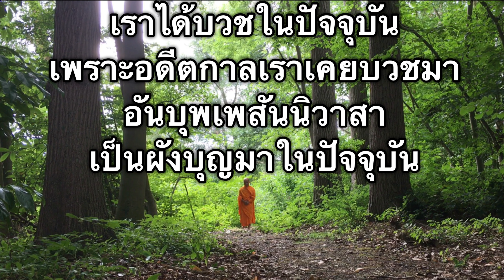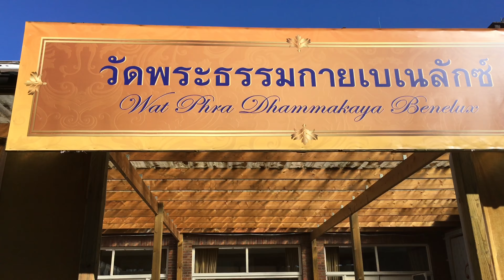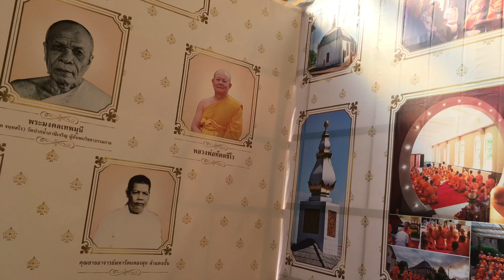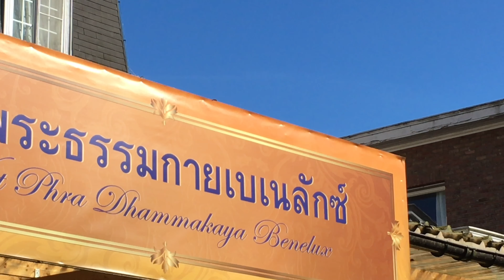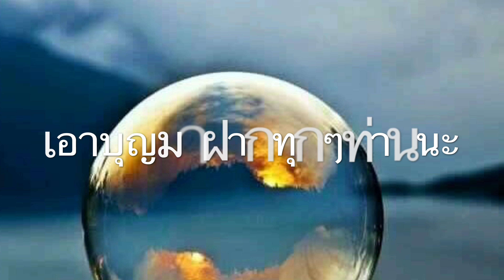เราเกิดมาเพื่อสิ่งนี้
และไม่ใช่เพียงชาตินี้
เราได้บวชในปัจจุบัน
เพราะอดีตกาลเคยบวชมา
อันบุพเพสันนิวาสา
เป็นผังบุญมาในปัจจุบัน

ทำงานในทางโลก สิ่งที่ได้มาคือเงินตรา ทำงานในทางธรรมนั้นหนา สิ่งที่ได้มาก็คือบุญ

ผลตอบแทนในโลกนี้ อาจจะมองว่าเงินมีค่า แต่ผลตอบแทนในโลกหน้า สิ่งที่มีค่าไม่ใช่เงิน แต่คือบุญล้วนๆ บุญเท่านั้น